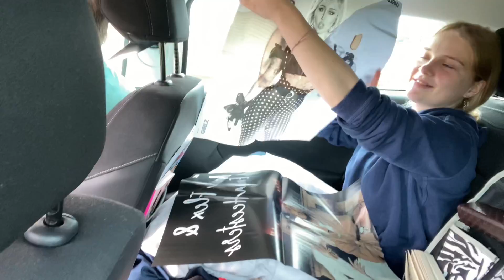Heenreis naar camping Dune-Fleurie! | zomervakantie ☀️ vlog 1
Liefs,
Jasey Harders ❤️